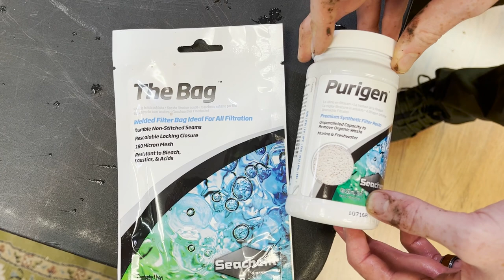Building a Rimless Aquarium for Razorback Musk Turtles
In this video, we take you guys along The Dude's building process while he replicates an ecosystem you can find locally to us here in Texas. This will be a continued series providing updates so you can follow along this journey with us. In the upcoming videos, we plan to include more in depth information regarding details about the cycling process along with what that looks like and how we're maintaining it.
Sending a HUGE thank you to Armand Bayou Nature Center for generously donating a lot of the building components you see use use within this video! If you are local definitely check them out and share the appreciation!
We hope you enjoyed watching this video. Please provide recommendations for upcoming videos, we would love to hear your thoughts on what you want to see next!
Thank y'all for the constant support! We truly appreciate it and can never thank you guys enough.

Location: The Bio Dude Inc Houston

.:: Seachem The Bag 5" x 10" Filter Bag w/ zip tie
.:: Driftwood -